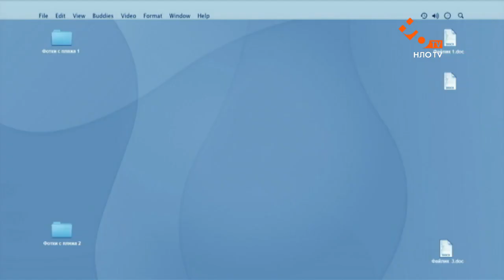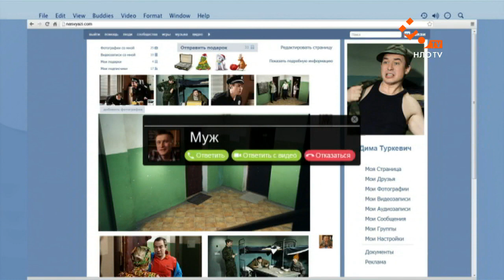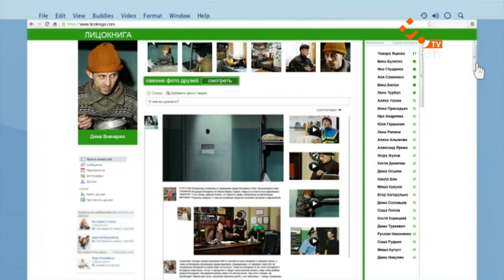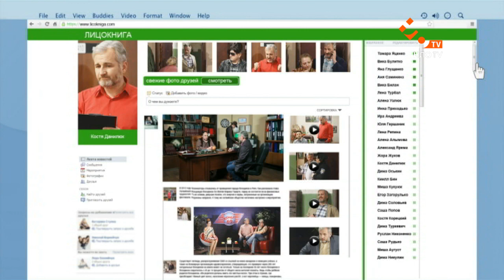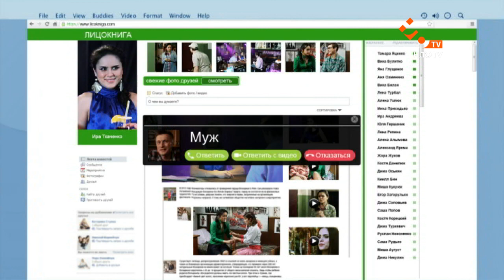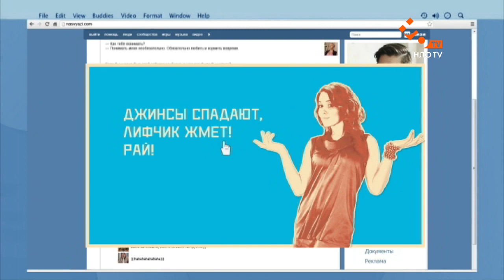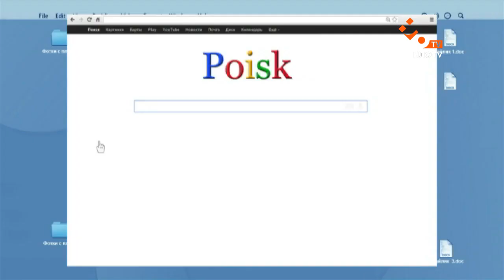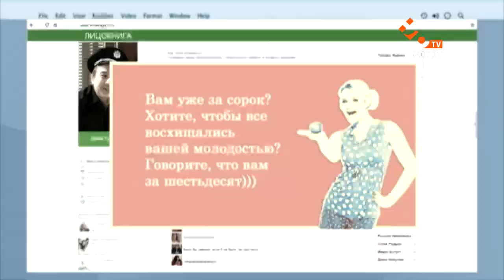Онлайн 5.0. Серия 7 | НЛО TV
Комедийный сериал. Весна - пора обновлений. Так решили и главные герои полюбившегося сериала Онлайн. В обновлённой версии 5.0 - ещё больше забавных историй из жизни типичной блондинки Лены и её мужа-гастарбайтера Вити. Новые покупки, новые видео и истории, новые посты, новый курс валют! Все обновляется! И только бедный муж Витя все так же пашет, чтобы у Леночки было новое платье.